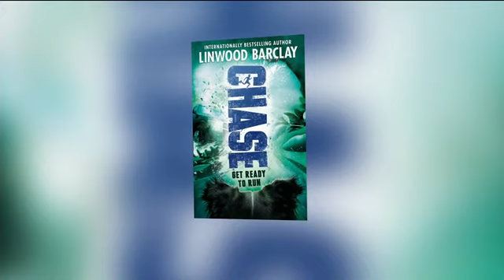Linwood Barclay’s written a new thriller…for kids | Your Morning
Chipper might just be the Jason Bourne of the dog world. He’s full of sophisticated software, he understands several languages, and he can read, communicate and transmit images using his camera-like eyes. But not even his fancy wiring can override his regular dog impulses and Chipper soon finds himself running from the very people who programmed him.

So begins the latest literary offering from Linwood Barclay. Chase: Get Ready to Run is the bestselling author’s foray into children’s literature.

Watch in the video clip above as Barclay tells Anne-Marie about how he approached writing for a younger audience and whether a sequel is in the works.